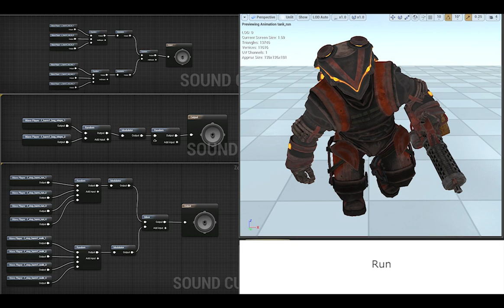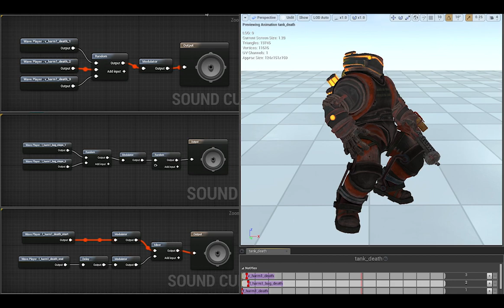InSomnia Heavy Armour Sound Design in Unreal Engine 4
Heavy Armour sound design in InSomnia RPG project. This time I implement sounds as separate cue's attached directly to animations.

The audio pipeline that i use:
1) Design sound events in DAW.
2) Render SFX's as separate levels that mean something. For this case i decide to split it to 3 main levels: breath, backpack, footsteps. In some events the «foley» layer can be heard.
3) Reconstruct designed sounds using unreal's sounds cues capabilities and randomise futures.
4) Connect designed assets to animations.